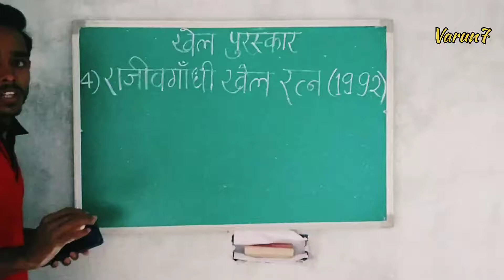About khel puraskaar || part-4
Presented by Varun7

In this video we will learn about khel puraskaar part 4 that is about Rajivgandhi khel  puraskaar.